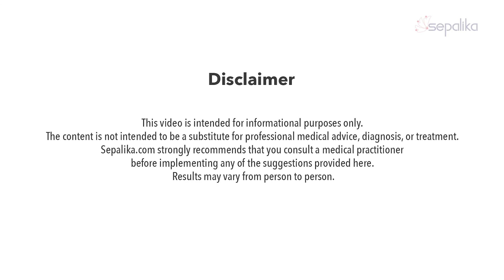Sleep: Our Invaluable Health Guard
You know how we keep talking about how important those 8 hours of sleep are?
Here's Mahesh Jayaraman (Co-Founder, Sepalika)with some startling, scientifically proven reasons why sleep is vital to our health!